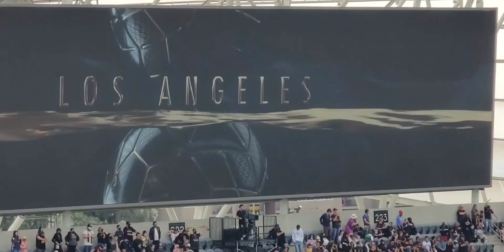LAFC vs Colorado Rapids highlights 2/26/22